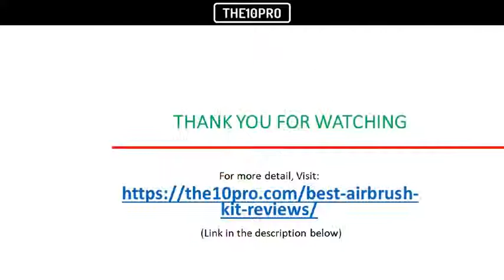Top 9 Best Airbrush Kits in 2018 Reviews Buyer’s Guides